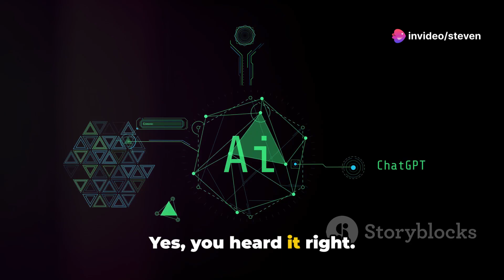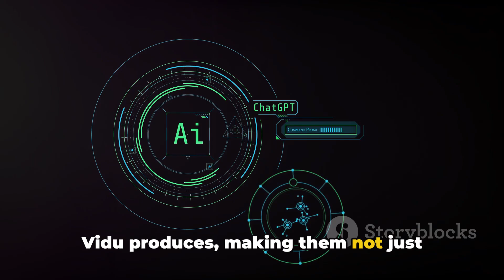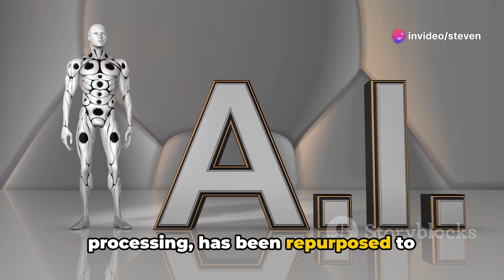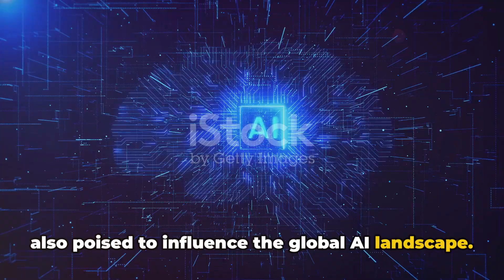Vidu: The Future of AI Video Generation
"Riding the Wave of AI Innovation with Tsinghua University's Breakthrough"

In a remarkable revelation, a team from Tsinghua University in conjunction with Shengshu Technology has set the global AI community abuzz with their newest model - "Vidu". Vidu stands head-to-head with its popular counterpart Sora, demonstrating awe-inspiring picture effects and pushing the envelope of video generation technologies.

The salient feature that sets Vidu apart from its competitors is its ability to construct abstract and fictional images that defy the tenets of reality. These Creation of surreal worlds have been achieved in a record period of two months, a feat which was considered near-impossible in the past.

Vidu supports one-click generation of videos, extending up to 16 seconds, maintaining high resolution. The incorporation of lens language into videos by Vidu paves the way for a unique narrative sense in every video created. Moreover, it maintains time-space consistency, guaranteeing a fluid and cohesive viewer experience.

The team behind Vidu has succeeded in marrying the beneficial aspects of Transformer architecture with the Diffusion model, achieving long seamless videos without the need for frame insertion. Tsinghua team's feat is a illustrious example of engineering genius melding with artificial intelligence, making Vidu a frontrunner model in the industry.

With its rapid development, Vidu is all set to revolutionize the way visual content is produced and appreciated. This exciting innovation has set hearts racing in anticipation as the world waits for further developments from the Tsinghua and Shengshu Technology team.

So, what are your thoughts on Vidu's breakthrough in AI Video Generation?

 Vidu: The Future of AI Video Generation by Steven's Workspace

OUTLINE:

00:00:00 The Dawn of Vidu
00:00:53 Inside Vidu's Capabilities
00:02:17 The Technical Marvels Behind Vidu
00:03:19 The Future with Vidu